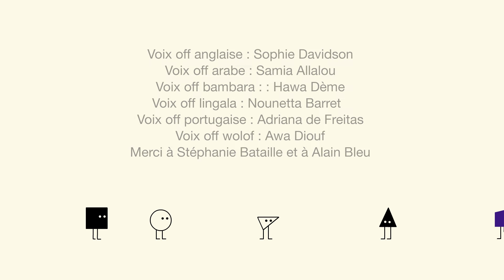Le dépôt de plainte (version Lingala)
Le dépôt de plainte (version lingala) Film d'animation de 3 minutes qui explique très simplement toutes les étapes pour déposer plainte lorsqu'on est victime de violences conjugales. De Clémence Gandillot et Natacha Henry, (c) LTDF aaa production 2013